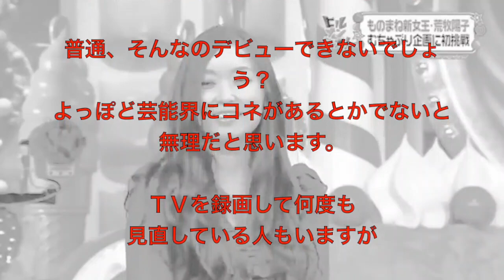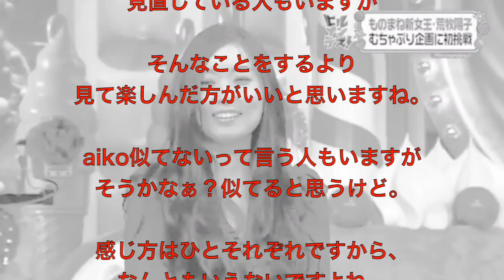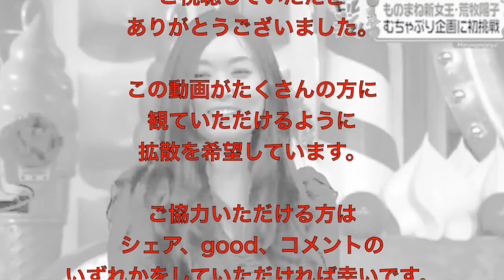【衝撃】モノマネ女王・荒牧陽子は口パクだった？（芸能）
モノマネ女王の荒牧陽子は口パクだったのではないかと話題になっています。

実際に口パクだったかどうかを調べてみても
そんなことはなかったのですが、

現在の彼女がどうなっているのかも
話題になっているみたいです。